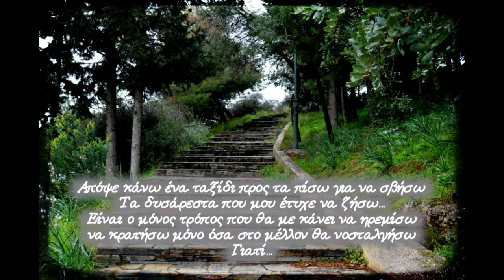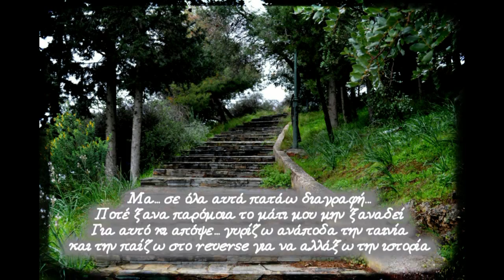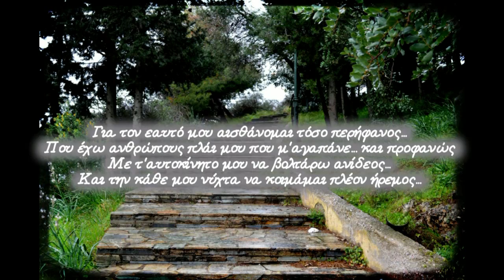Μεροβάτης&Ανεξέλεγκτος - Διαγράφοντας το παρελθόν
Στίχοι-Ερμηνεία: Μεροβάτης&Ανεξέλεγκτος
Ηχογράφηση-Μίξη: Μεροβάτης
Mastering: Mente Mortuus (Λόγια του Ανέμου)
Artwork: Ανεξέλεγκτος

Stixoi-Ermhneia: Merovatis, Anexelegktos
Rec-Mix: Merovaths
Master: Mente Mortuus (Logia tou anemou)
Artwork: Anekselenktos